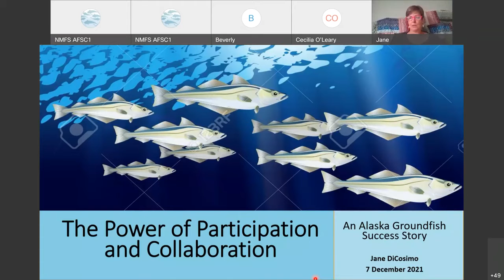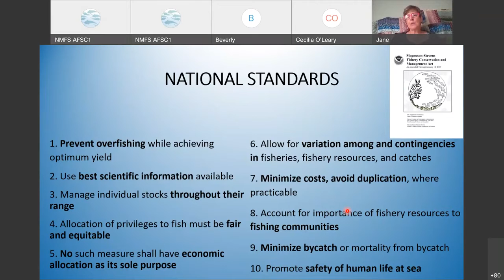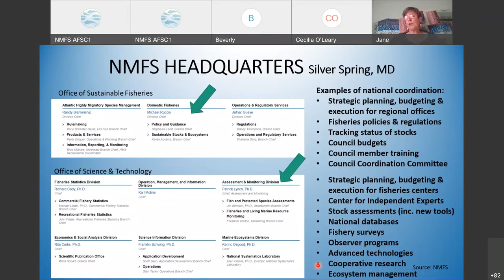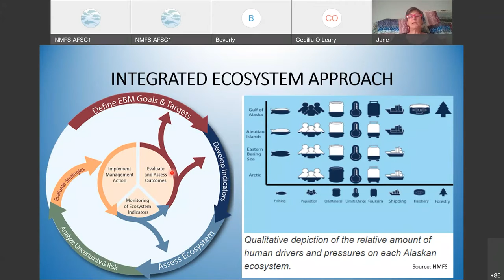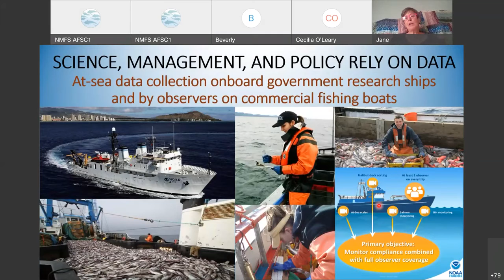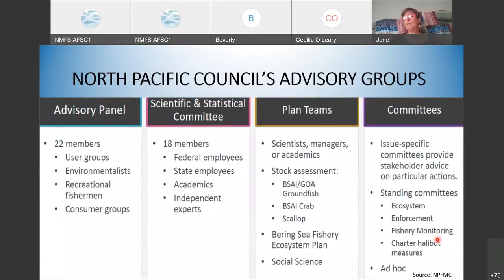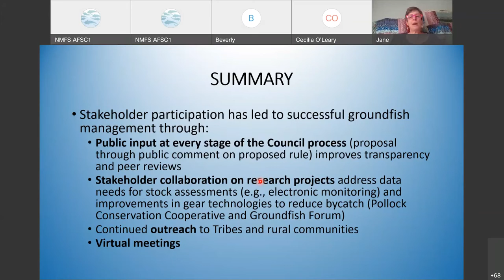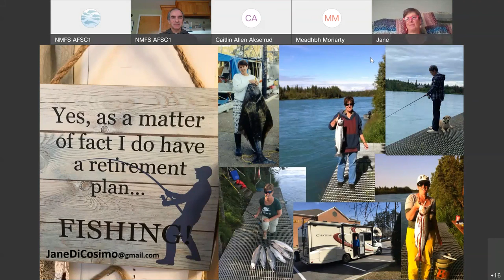2021 ASFC Groundfish Seminar Series #8: The Power of Participation and Collaboration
Success of Alaska groundfish management is due to the foresight of fishermen and government officials that led to a 1976 law that requires regional fishery management councils balance biological, economic, and social concerns to manage US fisheries.

Presented by Jane DiCosimo, NMFS Office of Science and Technology (retired) on December 7, 2021.